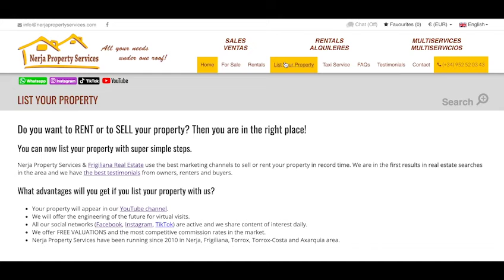🚀 List your property with us! Publica tu propiedad con nosotros!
Do you want to RENT or to SELL your property? Then you are in the right place!
You can now list your property with super simple steps.
Nerja Property Services & Frigiliana Real Estate use the best marketing channels to sell or rent your property in record time. We are in the first results in real estate searches in the area and we have the best testimonials from owners, renters and buyers.

What advantages will you get if you list your property with us?
➤ Your property will appear in our YouTube channel.
➤ We will offer the engineering of the future for virtual visits.
➤ We offer FREE VALUATIONS and the most competitive commission rates in the market.
➤ Nerja Property Services have been running since 2010 in Nerja, Frigiliana, Torrox, Torrox-Costa and Axarquia area.

Please complete this form to list your property and we will contact you shortly.
¿Quieres ALQUILAR o VENDER tu propiedad? ¡Entonces, estás en el sitio correcto!

Ahora puedes publicar tu propiedad con pasos súper simples.

Nerja Property Services & Frigiliana Real Estate utiliza los mejores canales de marketing para vender o alquilar tu propiedad en un tiempo récord. Estamos en los primeros resultados en búsquedas de inmuebles en la zona y contamos con los mejores testimonios de propietarios, inquilinos y compradores.

¿Qué ventajas tendrás si publicas tu propiedad con nosotros?

➤ Tu propiedad aparecerá en nuestro canal de YouTube.
➤ Ofreceremos la ingeniería del futuro para visitas virtuales.
➤ Ofrecemos VALORACIONES GRATIS y las comisiones más competitivas del mercado.
➤ Nerja Property Services lleva funcionando desde 2010 en Nerja, Frigiliana, Torrox, Torrox-Costa y la zona de la Axarquía.

Completa este formulario para publicar tu propiedad y nos pondremos en contacto contigo muy pronto!

📞 Let's talk! / Hablemos!
Calle Rosarico la Joaquín, 18. Frigiliana. Málaga.